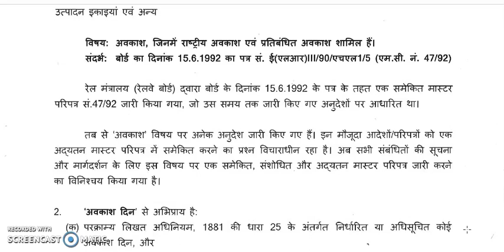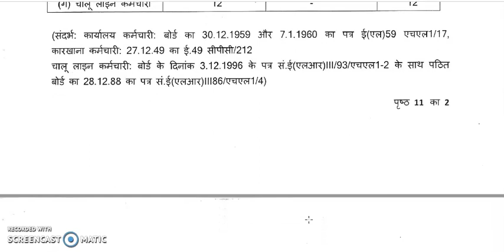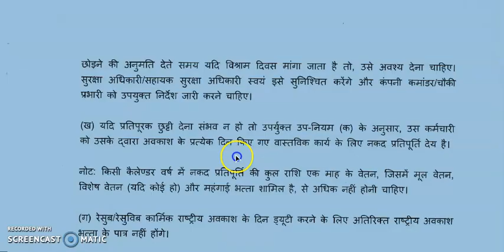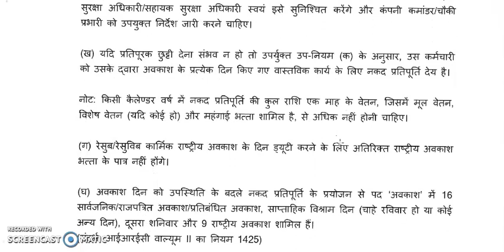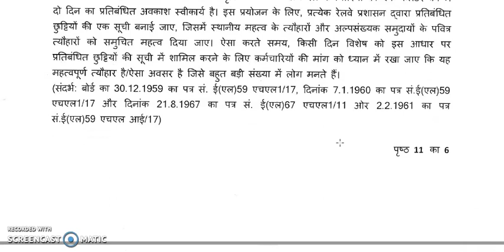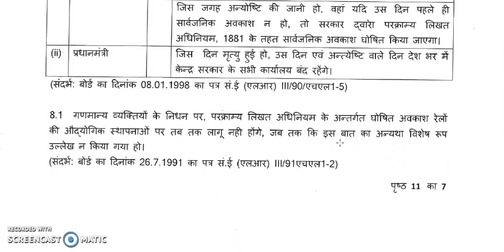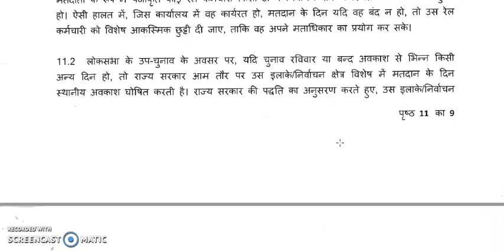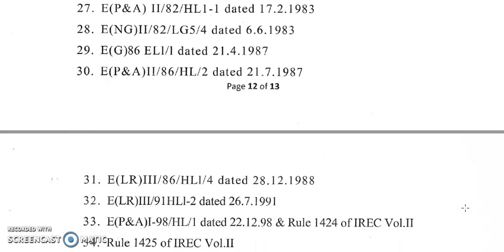Master Circular 47 – Holidays including National Holidays and Restricted Holidays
Form More  Rules & Railway Boards orders & Circulars